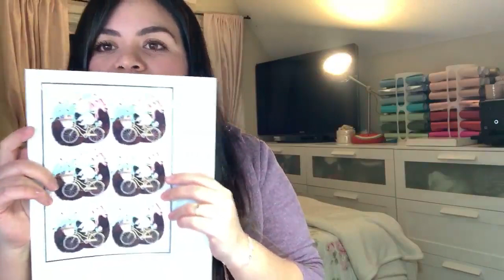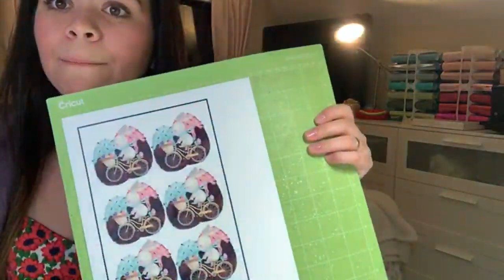Vamos criar algo para a Páscoa 🐣?